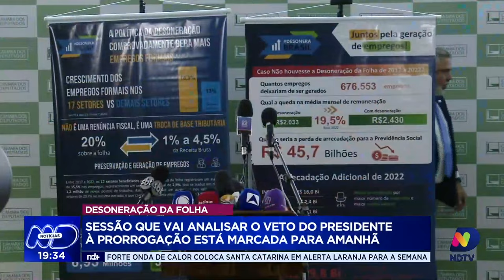Desoneração da folha: Câmara dos Deputados mobiliza-se para analisar veto de Lula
O cenário político esquenta em Brasília, com lideranças políticas e empresários reunidos na Câmara dos Deputados. O foco está na defesa da derrubada do veto do presidente Lula à prorrogação. A sessão crucial está marcada para esta quinta-feira (14). Confira.